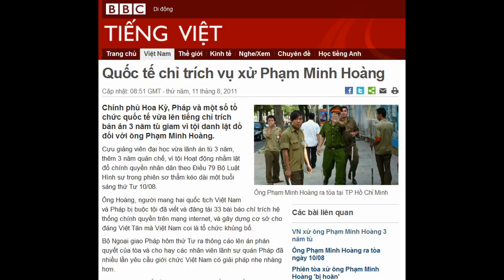11-08-2011 - BBC Vietnamese - Quốc tế chỉ trích vụ xử Phạm Minh Hoàng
"Quốc tế chỉ trích vụ xử Phạm Minh Hoàng"

Ông Phạm Minh Hoàng ra tòa tại TP Hồ Chí Minh
Chính phủ Hoa Kỳ, Pháp và một số tổ chức quốc tế vừa lên tiếng chỉ trích bản án 3 năm tù giam vì tội danh lật đổ đối với ông Phạm Minh Hoàng.
Cựu giảng viên đại học vừa lãnh án tù 3 năm, thêm 3 năm quản chế, vì tội Hoạt động nhằm lật đổ chính quyền nhân dân theo Điều 79 Bộ Luật Hình sự trong phiên sơ thẩm kéo dài một buổi sáng thứ Tư 10/08.
Ông Hoàng, người mang hai quốc tịch Việt Nam và Pháp bị buộc tội đã viết và đăng tải 33 bài báo chỉ trích hệ thống chính quyền trên mạng internet, và gây dựng cơ sở cho đảng Việt Tân mà Việt Nam coi là tổ chức khủng bố.
Bộ Ngoại giao Pháp hôm thứ Tư ra thông cáo lên án phán quyết của tòa và cho hay các nhân viên lãnh sự quán Pháp đã nhiều lần yêu cầu giới chức Việt Nam có giải pháp nhẹ nhàng hơn.
Bản thông cáo viết: "Chúng tôi hy vọng rằng quyết định này sẽ được cân nhắc lại, và ông Phạm Minh Hoàng sẽ được trả tự do càng sớm càng tốt."
'Đi ngược lại cam kết quốc tế'
Bộ Ngoại giao Hoa Kỳ cũng ra thông cáo nói vụ xét xử ông Hoàng đã "đi ngược lại với cam kết của Việt Nam trong Tuyên ngôn Nhân quyền Thế giới".
"Không cá nhân nào có thể bị truy tố chỉ vì thực hiện quyền tự do có quan điểm và thể hiện ý kiến ".
Tổ chức Phóng viên không Biên giới (RSF) kêu gọi Việt Nam chấm dứt xu hướng "nguy hại" với sự kiểm duyệt 'kiểu Trung Quốc' sau phiên xử ông Phạm Minh Hoàng.
RSF tuyên bố ông Hoàng "không thể phải ngồi tù".
Tổ chức này cũng chỉ trích Thủ tướng Nguyễn Tấn Dũng, người vừa tái đắc cử nhiệm kỳ thứ hai, là đã chỉ đạo đợt trấn áp các nhà báo, blogger và những người bảo vệ tự do ngôn luận.
"Ông Hoàng là một người chỉ thể hiện ý kiến của mình đối với các vấn đề có ích cho Việt Nam. Phán quyết đối với ông cho thấy một xu hướng nguy hại ở Việt Nam ngả theo cách kiểm duyệt kiểu Trung Quốc."
Tổ chức Ân xá Quốc tế (Amnesty International) cũng lên tiếng yêu cầu tra6 tự do cho ông Phạm Minh Hoàng.